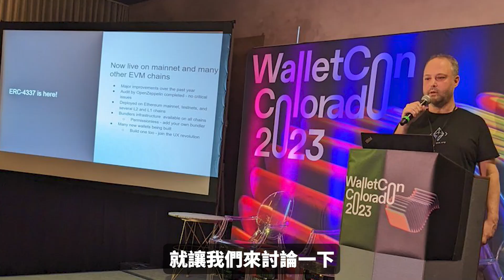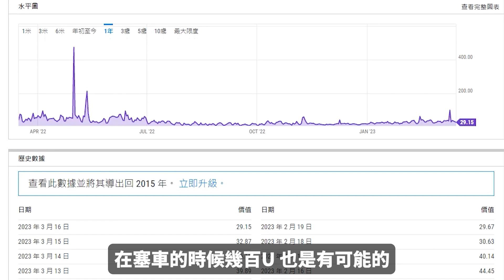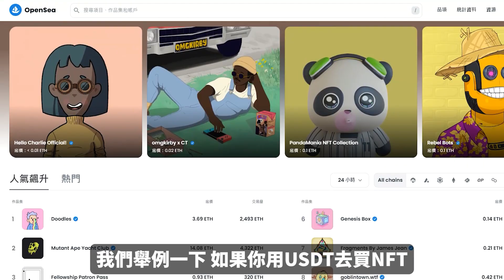以太坊最重要的改動！將改變之後生態的轉捩點！ERC4337都新增了什麼！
這個改動會讓以太坊新增非常多的功能！而且這些功能如果仔細去想，將會改變所有加密生態。也可能因此會有越來越多人加入加密圈，而且這些更新也會讓接下來的智能合約新增很多我們常見的功能，讓整個以太坊生態更具有競爭力，當然只要有支持EVM的鏈也會同時擁有這個功能！就讓我們來看看都改變了什麼？還有你覺得這次的改動是不是非常的有影響力！

▬▬▬▬▬▬▬▬▬ 互動群組▬▬▬▬▬▬▬▬▬
0:00 開始
0:49 現況
2:17 被低估的ERC4337
6:04 總結